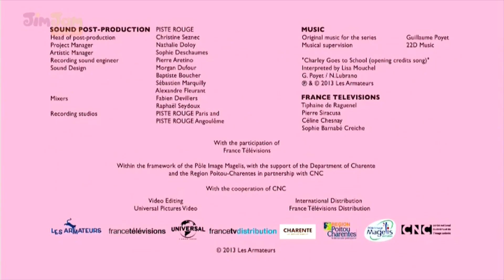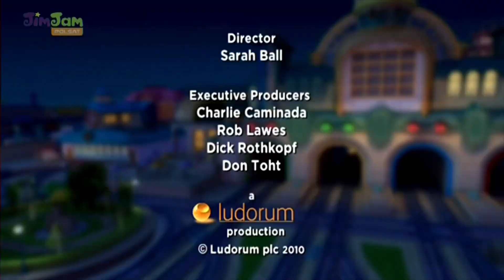Polsat JimJam-Zapowiedzi 14.09.2019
Informacje o nagraniu:
Nagrywanie:Dekoder Cyfrowego Polsatu
Grabber:Velocap T-BOX Mini
Montaż:HitFilmExpress
Identerek Poleca: